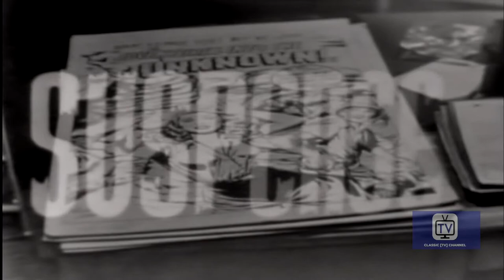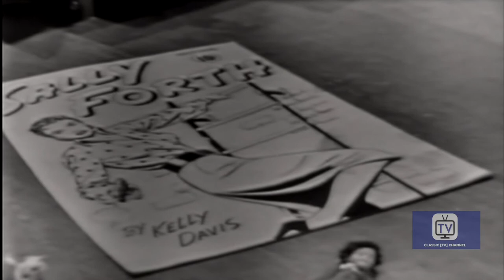Suspense - Season 4 - Episode 43 - Crooked Frame | Rex Marshall, Robert Emhardt, John Baragrey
Kelly Davis, the unscrupulous creator of 'Sally Forth' comic books, announces she's retiring the character. This move puts her resentful staff of cartoonists out of work. She offers Webb the chance to write the stories for her "new idea" - an idea she's stealing from him. Kelly is found dead the next morning, and Webb is the obvious suspect.

Directed by Robert Stevens
Starring Rex Marshall, Robert Emhardt, John Baragrey

Cast
Rex Marshall  as Self - Announcer
Robert Emhardt as Arnold Sachs
John Baragrey as Charles Kincaid
Mildred Natwick as Nadia Demarest
Robert H. Harris as  Captain Randall
Mary Sinclair  as Connie Williams
Anthony Ross as Albert
Royal Dano as Barney the Bookie
Lawrence Fletcher as Captain Merriman
Eileen Heckart as Margaret Quartermain